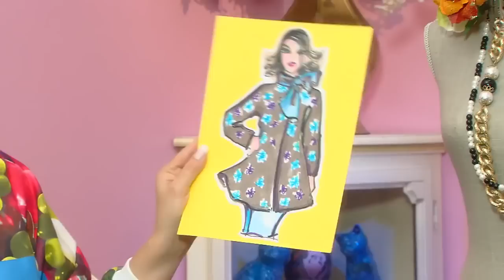Como Hacer Un Cardigan Tipo Vestido-How to Make a Cardigan Type Dress